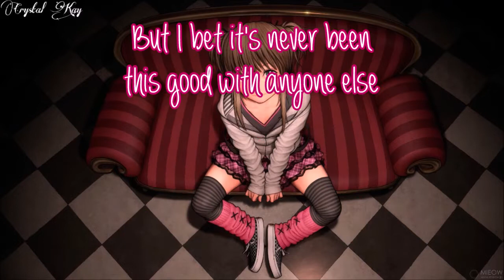Nightcore- Wild Enough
♛Join Kay-Kun Army♛

Info
~Song: Wild Enough.
~Artist: Elina.
Programs
Audio: Audacity
Effects: Magic Music Visuals
Lyrics: Windows Movie Maker
If you are the owner of the song and/ or picture and do not want me to use them.